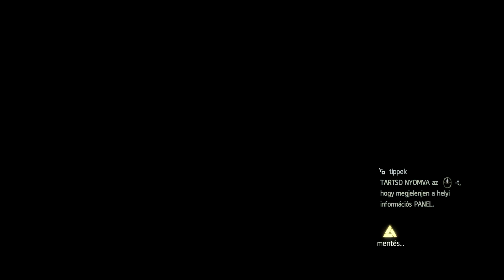Assassin's Creed IV: Black Flag Gameplay 2.rész - Legendary Ship próbálkozás 1.0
Egy néző kérésére megpróbálkozok egy Legendary Ship-pel nem túl sok sikerrel de annál viccesebben. Legénység fel a videó fedélzetére és irány a messzeség:D Egy szóval jó szórakozást hozzá:)